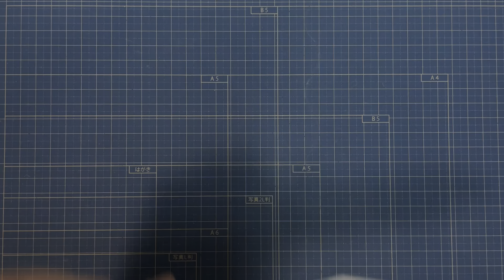【折り紙】「シテンセキ」 21枚【天気】／【origami】"Shitenseki" 21 pieces【weather】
作品No.658「シテンセキ」 21枚
テーマ「天気」
〔生態〕
海と大地を繋ぐ天を司る龍。左半身は海を表し、海に関するものを操る。右半身は大地を表し、大地に関するものを操る力を持つ。
龍自身は天の使いであり、性質はその時の天候によって変化する。
〔閃き〕
様々な顔を見せる天気から閃いた作品になります☀️☁️🌩☔️☃️
(English)
Work No.658 "Shitenseki" 21 pieces
Theme "weather"
[Ecology]
A dragon that controls the heavens that connects the sea and the earth.  His left half represents the sea and manipulates things about the sea.  His right half represents the earth and has the power to manipulate things about the earth.
The dragon itself is a messenger of heaven, and its nature changes depending on the weather at that time.
[Inspiration]
It will be a work inspired by the weather showing various faces ☀️☁️🌩☔️☃️